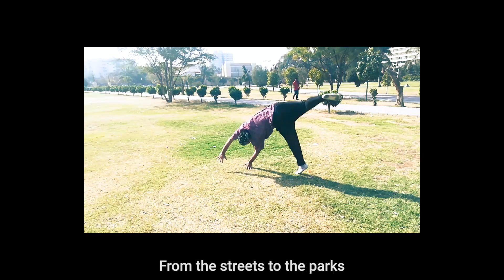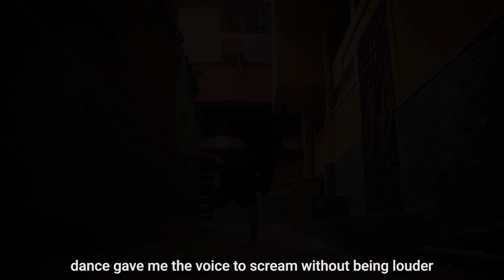Dancing saved my life - Taishi | Anarchy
hey guys whasgood.
Taishi here.
Today is apparently my birthday and with another year passing by I just wanted to say a few things. Every word that I said, every emotion I put into this video is real. It represents me and my journey.
Even if I don't make it in this life as a dancer and accomplish everything I wanna do, at least Ill be able to say that I did it my way.
Apart from my birthday, today marks the 2nd year anniversary of my crew, my family , Anarchy. We've done a lot in these 2 years and we have a lot more to do. None of this would be possible if I didn't had these 4 beautiful souls in my life.
I'm the happiest with them and I love these 4 to death.
Much love .
Performed by : Taishi
Written and Narrated by : Taishi
Concept and Storyboard : Taishi

Filmed by : Abdul Basit and Syed Azhar Ahmed
Edited by : Abdul Basit and Syed Azhar Ahmed

Song : Tony Anderson dwell (Snowfall remix)
Audio Engineer : Moji

Special thanks to everyone who is and was a part of my ongoing journey...